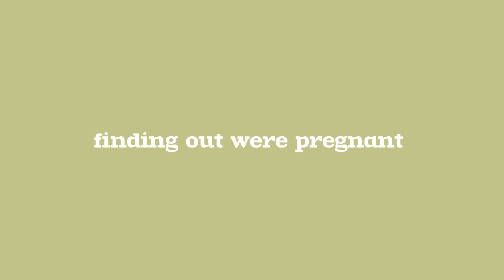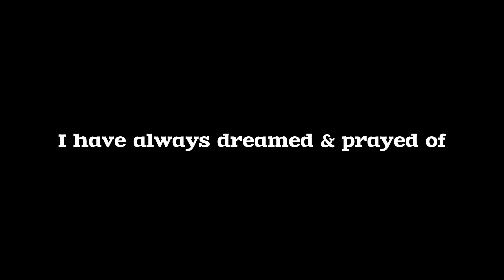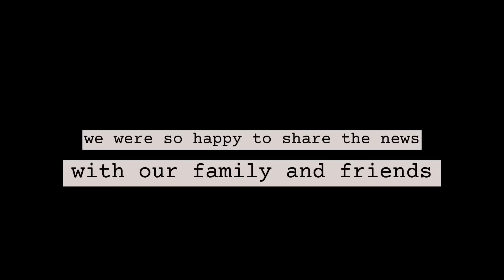finding out i’m pregnant…again